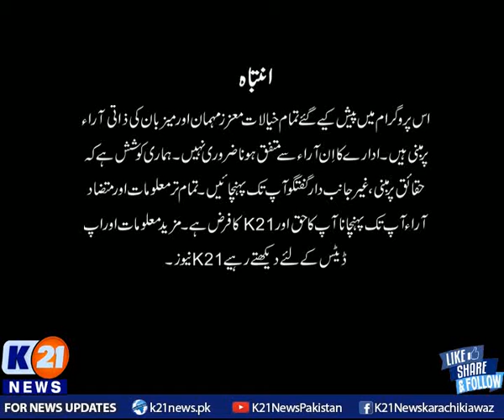K21 News | Newsline with Rida Saifee | 08-June-2021 | Part 01